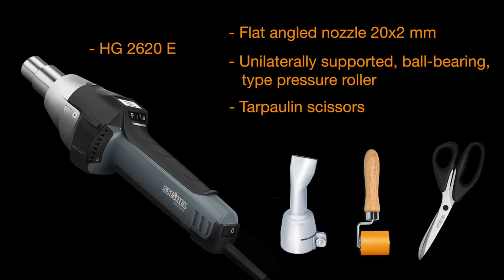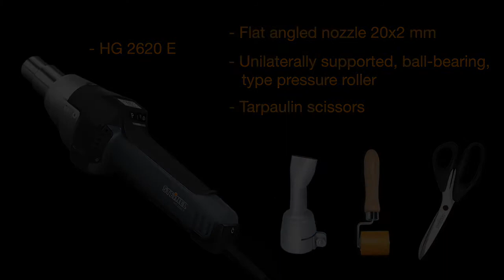PVC ponyva hegesztése a HG 2620 E Steinel profi hőlégfúvóval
30mm átmérőjű kifúvócső, Hőmérséklet: 50-700 °C, fokozatmentesen állítható. Levegőmennyiség állítás fokozatmentesen 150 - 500L/perc
4 programozható beállítás memória, LCD kijelzővel
Finom-por szűrő
Elektronikusan vezérelt profi hőlégfúvó, beépített hővédelemmel. (E) - ha meghaladja a megengedett hőmérsékletet hőlégfúvó belseje, leszabályozza magát, így elkerülve a a magas hőmérséklet miatti meghibásodást.
Henger alakú profi Steinel hőlégfúvó 30mm átmérőjű fúvóka tartó, ráhúzható ipari Steinel és Leister fúvókákkal használható.
Beépített hővédelem.
Botkormányos vezérlés
Fokozatmentes hőmérséklet-szabályozás
A levegő áramlási sebesség fokozatmentesen állítható.
Fokozatmentes hőmérséklet állítás 10C°-os lépésekben joystickkel.
Kefe nélküli nagy élettartamú motor, kerámia fűtőelem.
Steinel lenyomógörgő 50mm széles kétoldalas hengerfelfüggesztés. PVC ponyvahegesztéshez, élfóliázáshoz használható.